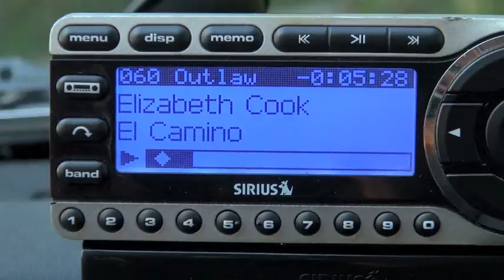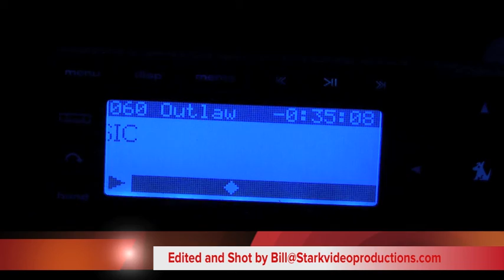Deer Dancing in the Street with "Bill from the Ville"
Music soothes the savage beast, or at least in the case gets the young deer "Dancing in the Streets" ! Mother nature and "Bill from the Ville" are getting closer everyday. Let your soul and spirit fly into the Mystic of the Red. I honestly watched this deer for 30 seconds before I ever picked up the camera. Being in the Red River Gorge is a blessing. That deer has soul and left it all in the road...until the Momma deer came along and said that's enough fun, you can't trust all Humans to play Jackson Browne and only shoot you with a video camera! So Awesome enjoy.